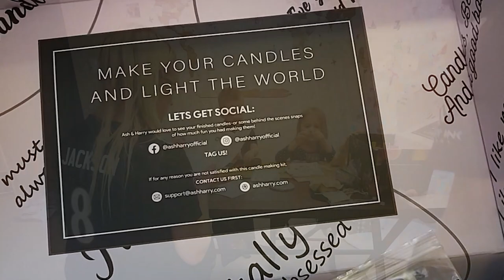Gelzooka and Candle Making - Nation VLOG Day 1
We enjoyed a weekend as a family, making candles together and having a Gelzooka war!